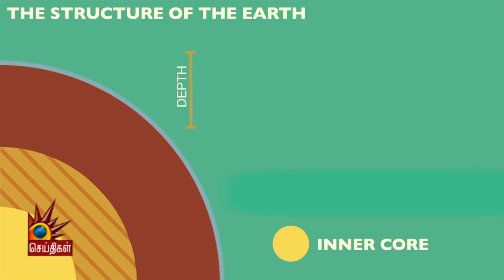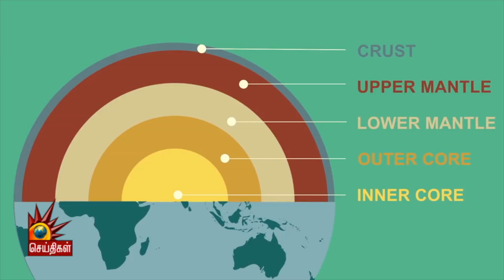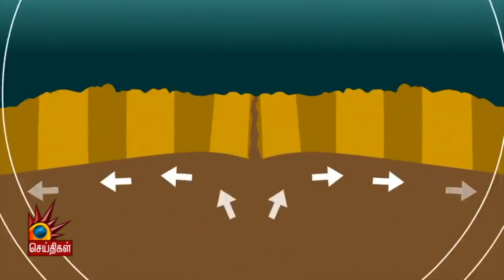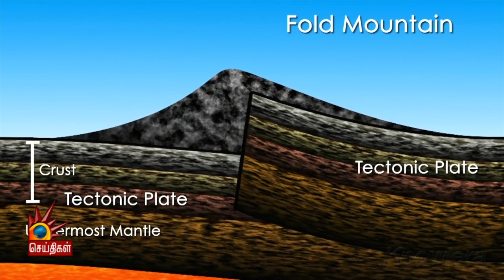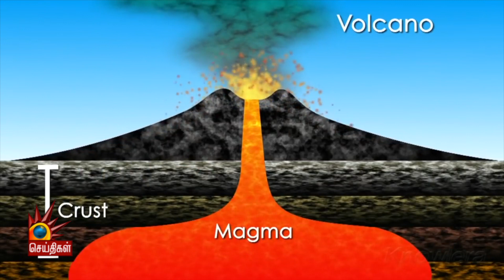இந்திய துணை கண்டம் எப்படி உருவானது தெரியுமா? | Yen Etharku Epadi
இந்திய துணை கண்டம் எப்படி உருவானது தெரியுமா?

பின் தொடருங்கள் -